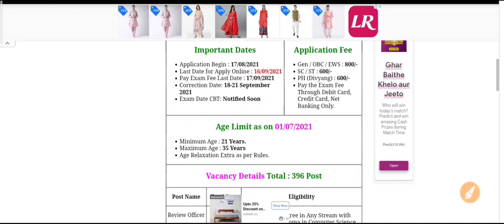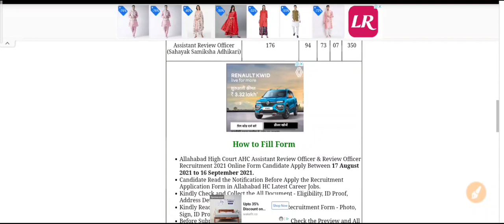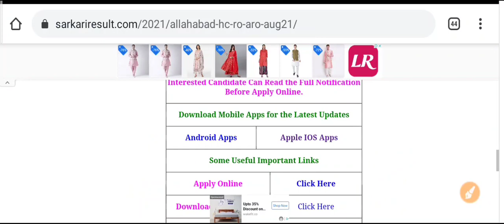Allahabad High Court RO ARO | Samiksha Adhikari | RO ARO Vacancy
नमस्कार दोस्तों इस वीडियो में हमने आपको इलाहाबाद हाईकोर्ट RO ओर ARO के पदों के बारे में बताया है, जिससे आपको सही जानकारी प्राप्त हो, RO और ARO को समीक्षा अधिकारी के नाम से भी जानते हैं इसलिए आप भर सकते हैं और दोनों को अलग अगल न माने दोनो ही एक समान हैं।

Search Topics:-

allahabad high court ro aro vacancy
high court ro aro vacancy
ro aro vacancy
ro vacancy
aro vacancy
ro aro 2021 online form
allahabad court ro form
allahabad court aro form
allahabad high court ro aro ka form kaise bhare